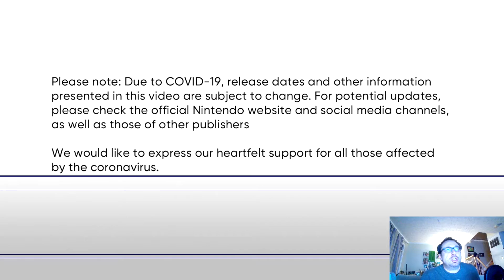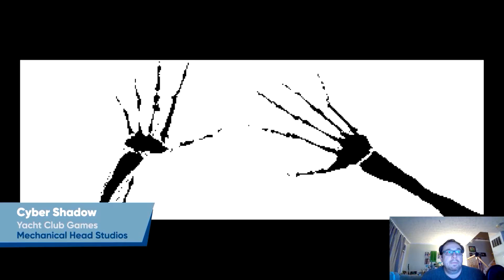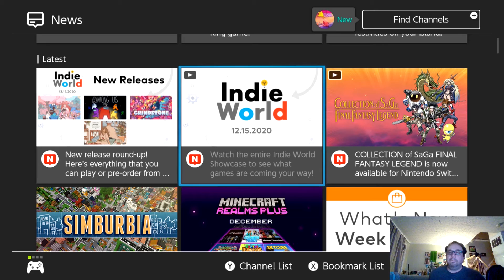Indie World Disaster | Dec 2020 | Nintendo Switch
uh...ok that Indie World was a little lame. Here are my reactions to the indie world video. Sorry about some of the echoing with the background voices. I had the stupid TV volume too high.